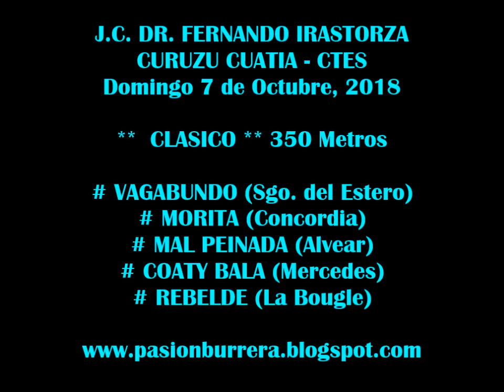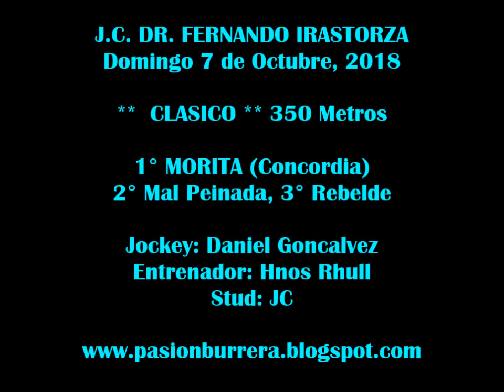Morita, Curuzu Cuatia (07-10-18)